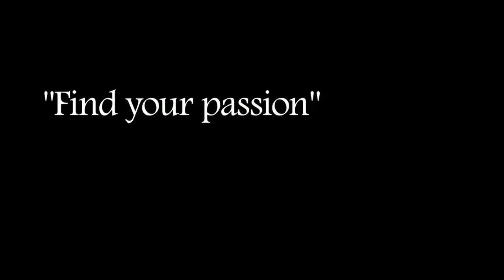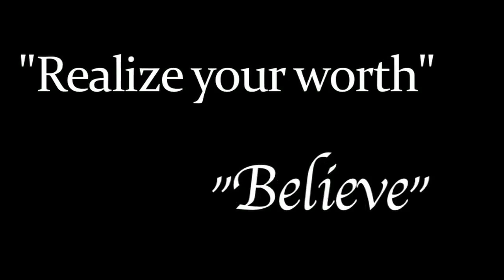Snap Out of It! 2011 Womens Conference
The premier conference for women who want to be inspired, educated and empowered in business, relationships and success! Join the 2012 Snap Out of It! Women's Conference on September 16th and 17th in Carrollton Texas at the Brookhaven Country Club for 2 days of Speakers, Shopping, Parties, Networking, Entertainment and Fabulous Educational breakout sessions.